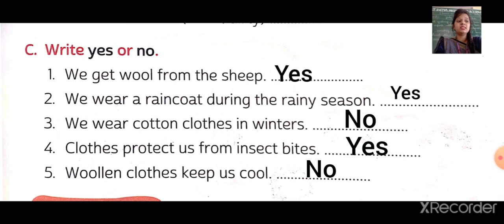EVS,class-1, lesson -7 ( exercise-C)